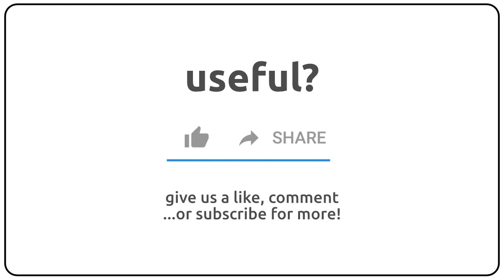How to pronounce Adaliah in english?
How to pronunce Adaliah in english
How to pronunce Adaliah in american accent 🇺🇸?
How to pronunce Adaliah in british accent 🇬🇧?
How to pronunce Adaliah in australian accent 🇦🇺?

Como se dice Adaliah en ingles?
Como se pronuncia Adaliah en ingles?